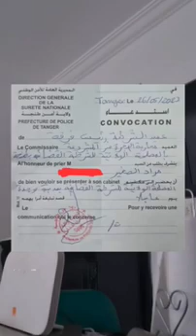تعرف الطبیب العسکري بالمجرمین الذین قتلوه. اصبحنا نعیش وسط الصهاینه وليس فقط عملاء فرنسا الخونه.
هذو لقتلو الطبیب العسکري مراد الصغیر، وعلی کل مغربي حر عدم السکوت، نعیش وسط الصهاینه والمجرمون. علی کل الجمعیات الحقوقیه المطالبه الفوریه بتشریح الطبي للطبیب خارج البلاد. مراد قتل ولم یکن قط مریضا. اغتیال بها والیزیدي والصغیر وغذا الله وعلم. هشتاغ شکون قتل مراد